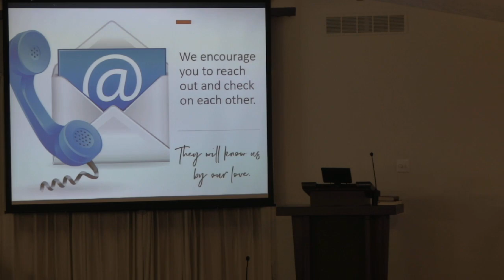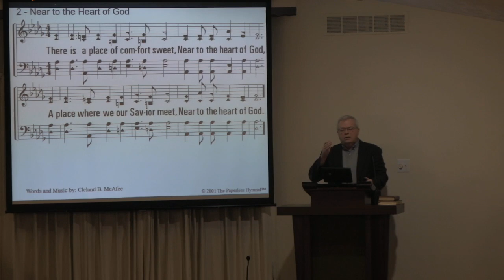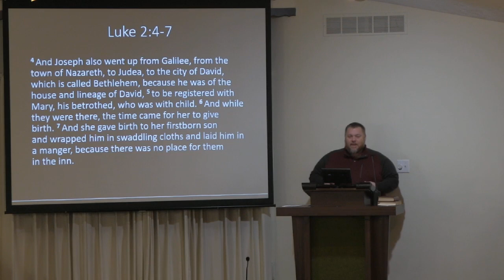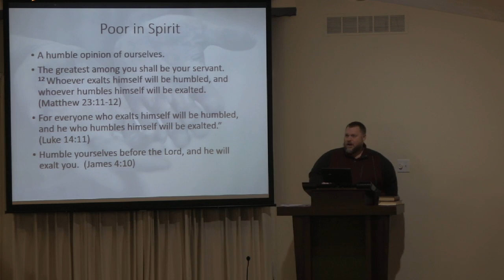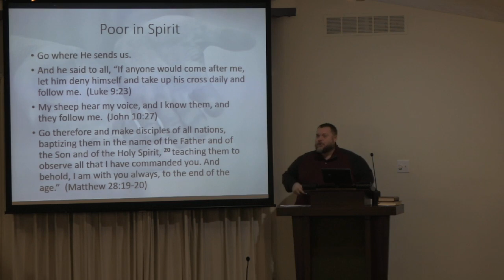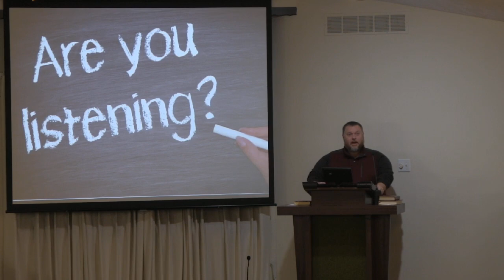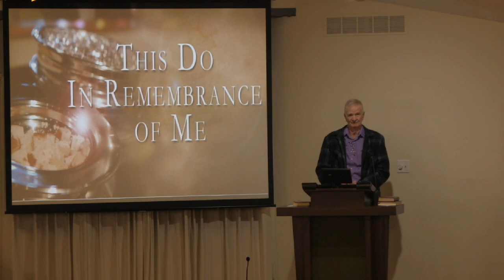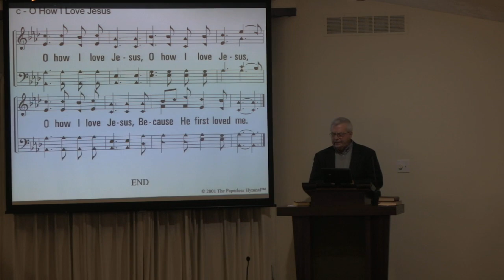1 16 22 AM Worship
Good afternoon church family!  We hope that you are well and healthy.  If anyone has a need from the inclement weather, please do not hesitate to let us know.  God is good all the time!  Be Blessed!